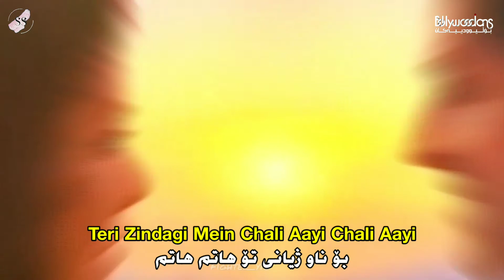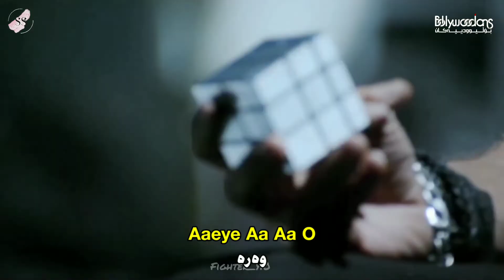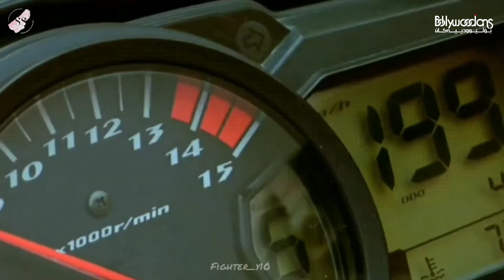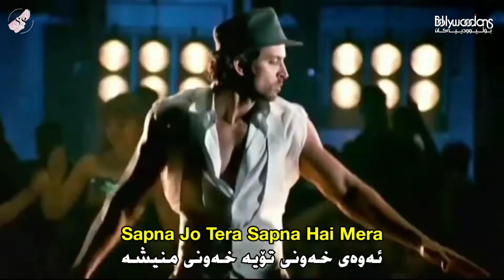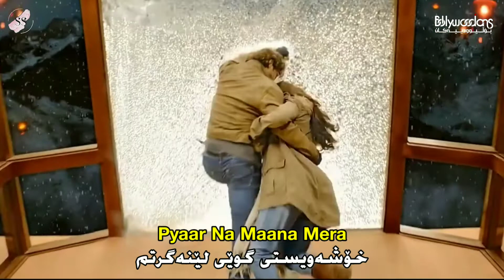Chali Aye (Kurdish Subtitle) - گۆرانی هیندی بە ئیدیتی ڕیتیک ڕۆشان ژێرنووسی کوردی | Hrithik Roshan VM